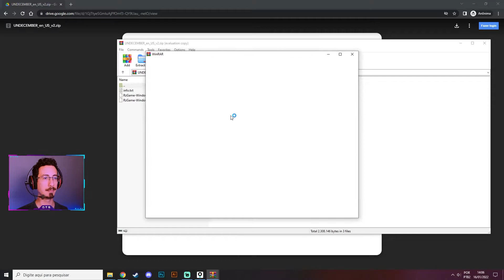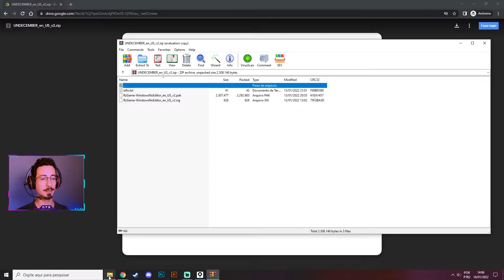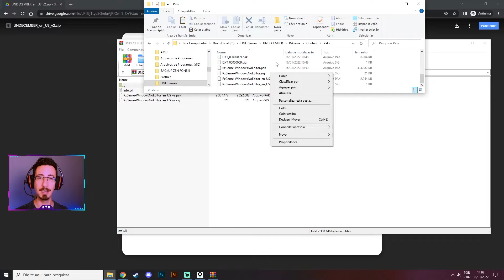NOVO MODO NA DESCRIÇÃO - Undecember Tradução - Como traduzir o jogo para Inglês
⚠❗ATENÇÃO⚠❗ - A forma de fazer a tradução mudou (o vídeo está desatualizado). Siga os passos abaixo para fazer corretamente:

2. Apague os arquivos de linguagens instalados anteriormente (se houver)
3. Coloque os arquivos que você baixou do Multi Language Pack na pasta do jogo chamada de UMDECEMBER
4. Apague o arquivo que está na pasta C:\Users\USER_NAME(seunomeaqui)\AppData\Local\RzGame\Saved\Config\WindowsNoEditor\Game.ini
5. Execute o Arquivo UNDECEMBER__MLP.bat com o launcher FLOOR aberto
6. Tudo pronto. Caso a tradução venha a ser atualizada, entre no Link do primeiro passo, e baixe novamente.

Como traduzir o game Undecember para o inglês. Ainda não temos a versão em português (PT-BR), mas assim que tivermos eu disponibilizo aqui no canal. Nesse vídeo mostro onde baixar os arquivos e qual pasta colocar.

How to install the Undecember translation for english amd PTBR - PT BR

Novo Action Role Playing Game (ARPG)
Data de lançamento inicial: 13 de janeiro de 2022
Estúdio: LINE GAMES Corporation
Plataformas: iOS, Android, Microsoft Windows
Desenvolvedores: Needs Games, Needs Games Inc.
Gêneros: RPG eletrônico, Hack and slash, Jogo eletrônico de tiro, Gratuito para jogar, Jogo eletrônico de luta